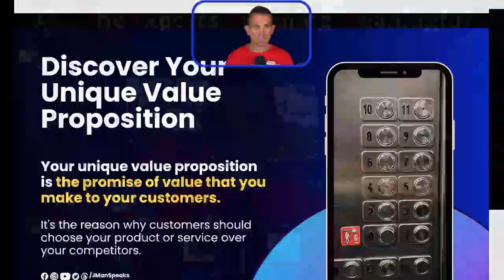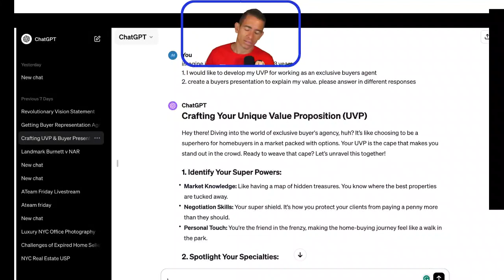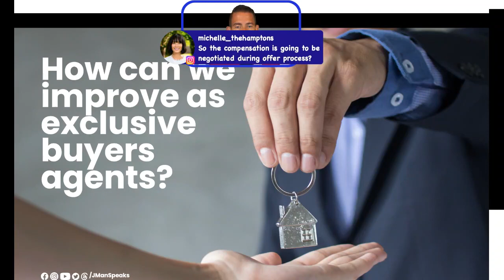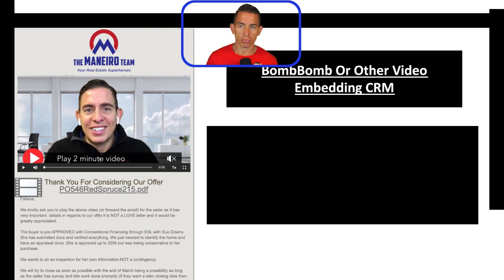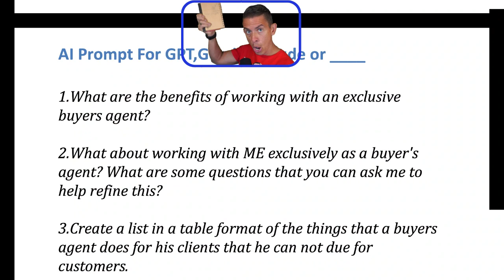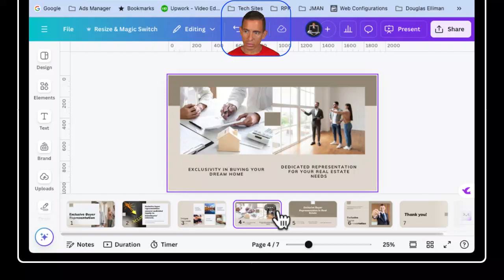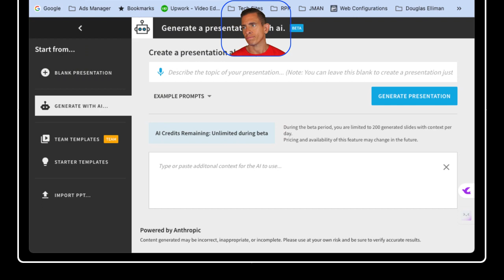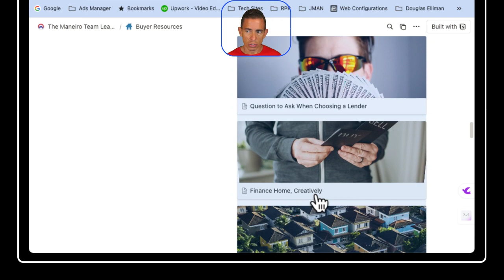Prepare for Impact: 5 Essential Actions for Real Estate Agents Before August 17th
The real estate world is about to change—are you ready?

 In this crucial ATeam Friday livestream replay, we break down the 5 essential actions every real estate agent must take before August 17th to stay ahead of the curve. Whether you’re a seasoned pro or just starting out, this session is packed with valuable insights, practical tips, and expert advice that will help you navigate the upcoming industry shifts with confidence.

In This Video, You’ll Learn:

Essential Actions: The 5 critical steps to prepare for the industry shift.
Expert Insights: Advice from industry leaders on staying ahead during this pivotal time.
Actionable Tips: Practical strategies you can implement right away to secure your success.

Why Watch?

Stay Informed: Get the latest updates on the changes coming to real estate and what they mean for you.
Get Prepared: Equip yourself with the knowledge and tools to handle the August 17th changes with ease.
Engage and Learn: Benefit from the Q&A session where real agents' questions were answered live.

Don’t miss out on this game-changing information—watch the replay now and make sure you’re ready for what’s coming.

(copy and paste the link)